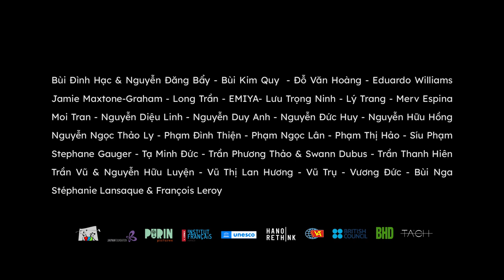NHƯ TRĂNG TRONG ĐÊM 2022 / LIKE THE MOON IN A NIGHT SKY 2022 - TRAILER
nttd.info

NHƯ TRĂNG TRONG ĐÊM là chuỗi sự kiện xung quanh điện ảnh Việt Nam liên thời kỳ, tựa những ngõ đi vào di sản phim từ góc nhìn của hôm nay. Các chuyển động giữa Điện Ảnh và Hà Nội tạo nên chương trình NHƯ TRĂNG TRONG ĐÊM phiên bản 2022

Với các tác phẩm của: Bùi Đình Hạc & Nguyễn Đăng Bẩy, Bùi Kim Quy, Bùi Nga, Đỗ Văn Hoàng, Eduardo Williams, EMIYA, Jamie Maxtone-Graham, Long Trần, Lưu Trọng Ninh, Lý Trang, Merv Espina, Moi Tran, Nguyễn Diệu Linh, Nguyễn Duy Anh, Nguyễn Đức Huy, Nguyễn Hữu Hồng, Nguyễn Ngọc Thảo Ly, Phạm Đình Thiện, Phạm Ngọc Lân, Phạm Thị Hảo, Síu Phạm, Stephane Gauger, Stéphanie Lansaque & François Leroy, Tạ Minh Đức, Trần Phương Thảo & Swann Dubus, Trần Thanh Hiên, Trần Vũ & Nguyễn Hữu Luyện, Vũ Thị Lan Hương, Vũ Trụ, Vương Đức

NHƯ TRĂNG TRONG ĐÊM 2022 do TPD tổ chức với sự đồng hành của Viện Pháp tại Hà Nội, cùng sự hỗ trợ của The Japan Foundation Center for Cultural Exchange in Vietnam, Quỹ Purin Pictures, UNESCO Office in Viet Nam (thông qua dự án hanoirethink), Viện Phim Việt Nam, British Council Vietnam (thông qua dự án Digital Arts Showcasing), BHD, TÁCH SPACES

Trailer: Đỗ Huy Tạo
Âm nhạc: 'Ở Đâu' (Mối & Pilgrim Raid)